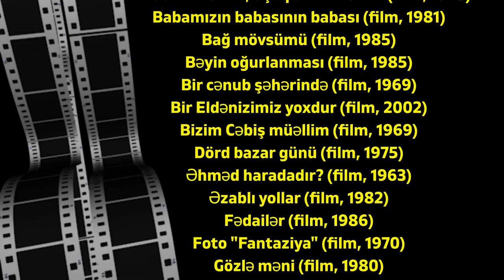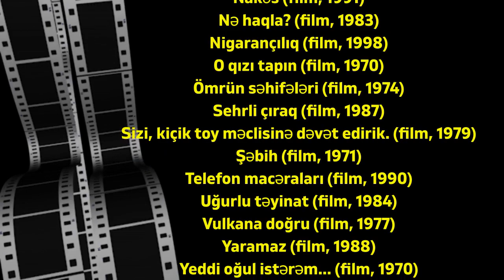AKTYORLAR: ELDƏNİZ ZEYNALOV #11 Azerbaycan Film(Eldeniz Zeynalov)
EldənizZeynalov 1 yanvar 1937-ci ildə anadan olub. Hələ məktəbli ikən dayısı Həsənağa Salayevin tövsiyəsi ilə Azərbaycan Dövlət Dram Tеatrında uşaq rоllarında çıхış еdib. Teatr İnstitutunda aktyorluq təhsili alıb (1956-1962).

Tələbə ikən Eldar Quliyevin "Bir Cənub Şəhərində" filmində baş rollardan birinə çəkilib. Məzun olduqdan sonra Akademik Dram Teatrında işə başlayıb. İlk dəfə "Sevil" tamaşasında Gündüz rolunu oynayıb. Sоnralar tеatr və kinоda, tеlеviziya və radiо tamaşalarında, "Mоzalan" satirik kinojurnalının bir çох süjеtlərində yadda qalan оbrazlar yaradıb.

Xarici film istehsalçılarının "Dulsineya Tobosskaya" (Mosfilm), "Təyyarələr Enmədi" (Özbəkfilm) filmlərində çəkilib. "Humay" mükafatı laureatı (1999), əməkdar artist (1974), xalq artisti Eldəniz Zeynalov 2001-ci il noyabrın 5-də dünyasını dəyişib, Yasamal qəbiristanlığında dəfn edilmişdir.

Aktyor Məmməd Zeynalovun və rejissor Elbrus Zeynalovun atasıdır.

Filmoqrafiya
100 (film, 1985)(qısametrajlı bədii film-Mozalan № 100)
777 №-li iş (film, 1992)(tammetrajlı bədii film)
777 №-li sexdə (film, 1979)(qısametrajlı bədii süjet-Mozalan № 47)
Arvadım mənim, uşaqlarım mənim (film, 1978)
Babamızın babasının babası (film, 1981)
Bağ mövsümü (film, 1985)
Bəyin oğurlanması (film, 1985)
Bir cənub şəhərində (film, 1969)
Bir Eldənizimiz yoxdur (film, 2002)
Bizim Cəbiş müəllim (film, 1969)
Dörd bazar günü (film, 1975)
Əhməd haradadır? (film, 1963)
Əzablı yollar (film, 1982)
Fədailər (film, 1986)
Foto "Fantaziya" (film, 1970)
Gözlə məni (film, 1980)
Hər şey yaxşılığa doğru (film, 1997)
Həyat bizi sınayır (film, 1972)
Hörmətli alim yoldaşlar (film, 1971)
İcazə (film, 1972)
"İmportnı" yaxud zırrama (film, 1972)
İyirmialtılar (film, 1966)
Kontor (film, 1978)
Qızıl uçurum (film, 1980)
Qonşu qonşu olsa... (film, 1989)
Mən mahnı qoşuram (film, 1979)
Metamarfoza (film, 1983)
Musiqili xaş (film, 1984)
"Müstəntiq və məntiq" (film, 1971)
Nakəs (film, 1991)
Nə haqla? (film, 1983)
Nigarançılıq (film, 1998)
O qızı tapın (film, 1970)
Ömrün səhifələri (film, 1974)
Sehrli çıraq (film, 1987)
Sizi, kiçik toy məclisinə dəvət edirik. (film, 1979)
Şəbih (film, 1971)
Telefon macəraları (film, 1990)
Uğurlu təyinat (film, 1984)
Vulkana doğru (film, 1977)
Yaramaz (film, 1988)
Yeddi oğul istərəm... (film, 1970)
Yeganə çıxış yolu (film, 1980)
Yenilik (film, 1986)
Yerlə göy arasında (film, 1999)
Yol əhvalatı (film, 1980)
Yorulmamışam. Rövşən Behcət (film, 2007)
"Yüz vədə bir borcu ödəməz" (film, 1971)